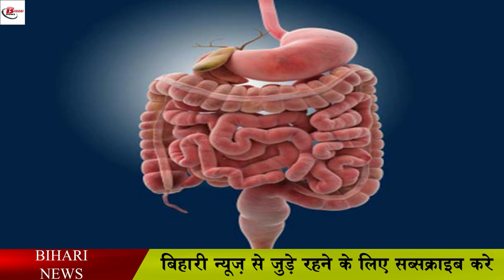चिचिंडा के हैं गज़ब के फायदे .Benefits of Chichinda in Preganancy, Weight loss, diabetes.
People who run away from eating cichinda. They must watch this video once, because it has so many good benefits that no one will be able to stop themselves from eating it. This is such a vegetable, which is not only good in taste, but is also considered beneficial for health. Not only can many diseases be kept away from its intake, but it can also be helpful in treating many diseases. In today's video, I will tell you in detail about the health benefits of Chichinda.

 Cichinda can work as a medicine for people who have diabetes. It has antidiabetic activity. Regular intake of this can cause a decrease in blood glucose levels, in such a situation, it can be said that the benefits of chichinda can be to relieve diabetes.

 Chichinda vegetable fever can also be used. It can be used as a medicinal medicine in the treatment of fever. Apart from this, it can also be helpful in the situation of malaria.

 Chichinda vegetable may have a beneficial effect on heart health. It contains cucurbitacin-B, cucurbitacin-E, carotenoids and ascorbic acid, which may act like antioxidant activity. Antioxidants may act to inhibit oxidative chain reactions carried out by free radicals. This can reduce oxidative damage. Heart disease can develop due to oxidative damage, therefore, cichinda can have benefits for the heart.

The benefits of eating cichinda include improving digestion. , It contains soluble and insoluble dietary fiber, which digests the food, it keeps the digestive system healthy and can make digestion easier.

If someone has jaundice, then using chichinda can prove to be good for them. Due to its medicinal properties, it helps in the treatment of jaundice.

 Chichinda can also be helpful in relieving constipation problem. The stomach is not properly cleaned in the event of constipation. At the same time, Chichinda has a negative activity, which is a kind of laxative effect. It can help clean the stomach in the event of constipation.

 Nowadays dandruff, the problem of dandruff has become common. If anyone is troubled by dandruff, then the benefits of Chichinda can help in getting rid of this problem. Chichinda leaves can be used in herbal tonic to get rid of hair problem.